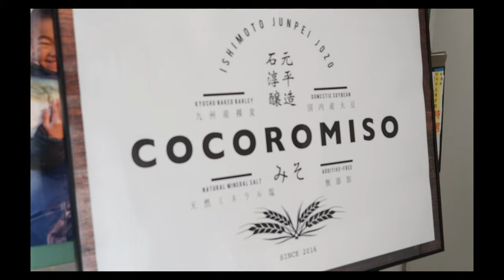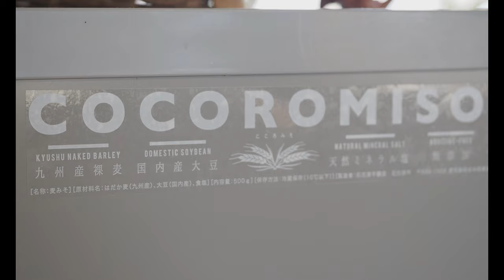Making Japanese Barley Miso - Low Sodium Recipe - in Nagashima, Japan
Japanese Barley Miso made from quality ingredients in Nagashima, Japan

In this video, we visit a young and up-and-coming miso maker on the island of Nagashima. Nagashima is known for their Buri fishery, oranges, and other produce. We made barley miso from scratch over the course of 3 days. The second day is shown in this video.

We wanted to learn how to make miso because its an item that really confuses me and I would assume other people. Miso soups, pastes, etc. are all items that are both delicious and healthy. It was interesting to learn that a lot of the miso making process is waiting. About 5 hours of heavy labor is all it takes to make miso and I would assume this time would be even shorter if you were making only a small amount. When we visited Mr. Ishimoto, the founder of Cocoromiso, we weren't sure what to expect. He made the process really easy to understand and it was also interesting to talk to him about his motivations and goals in life. Mr. Ishimoto is one of the few young Japanese that returned to their home town after working for some time in a bigger Japanese city. He quickly became skilled at making miso and decided that this was something he could make a difference with in his community. It is interesting to hear his story. The name of his miso company is Cocoromiso, which is a play on words. Cocoro or Kokoro means "heart" and of course miso just means "fermented soybeans and barley" in some cases.

In day 2 of making miso we inspected the malted barley mix. The barley has been fermenting for approximately 24 hours. The next step is to add sea salt to the mix and let the them salt slow and stop the fermenting process. The salt in this miso is from Hyogo Prefecture in Japan. This particular miso has a salt content of 9.5% which is much slower than the standard 12 to 13% salt content of other brands. This makes Cocoromiso a healthier alternative for those that are concerned about sodium intake. After mixing the salt into the barley we scooped the mixture into buckets and set them aside to rest and to stop the fermentation process. Meanwhile, we prepared the soybeans that will be used the next day. The soybeans were washed and then left to soak overnight. The soybeans will double in size in the next 24 hours. After a long soak the soybeans will be steamed, but this will happen on day 3 of the miso making process.

Barley miso is sweeter than miso made 100% from soybeans. This is one of the likeable characteristics of barley miso and why many Japanese prefer this taste.

Special Thanks to:
Mr. Junpei Ishimoto
Videographers:
K. Yamashita / G. Leopardi

Video Editing:
K. Yamashita

Equipment Used:
Olympus OMD EM-1 Mark iii (4k)
Sony ZV Log Camera (4k)

Building a five-storied pagoda with a group of young carpenter from a Traditional Japanese Carpentry School